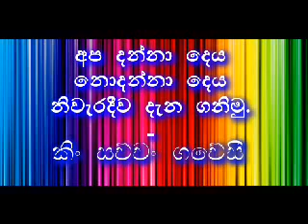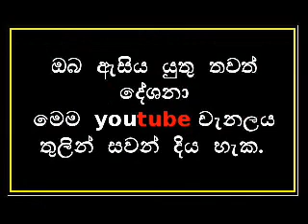සාපේක්ෂතා චිත්නයේ අවසානය - Kin Sachchan Gawesi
අප දන්නා දෙය නොදන්නා දෙය නිවැරදීව දැන ගනිමු.
පංසිල් පද වල තේරුම - දිට්ටින්ච අනුපගම්ම සීල
නතේ භවං අට්ටමන් අර්යන්ති
ආලෝකයේ වේගයෙන් යන වන විට ස්කන්ධය ක්ෂුන්‍යය වෙයිද???
සාපේක්ෂතා චිත්නයේ අවසානය
කාලය - කාළෝ ගසති භූතානි - මුලපරියාය සුත්‍රය
බුදුරැස් විහිදීම - තිස් එක් තලයෙන් නික්මීම